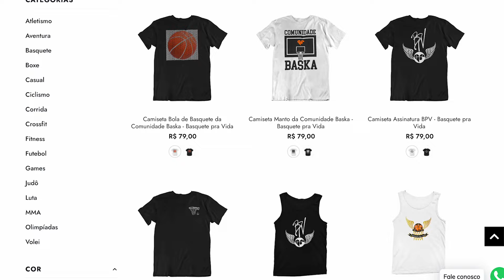SE TORNE UMA MURALHA NA DEFESA [Defesa pra Pivôs] (Ft. Gigante das Quadras)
BOLA DE BASQUETE que eu recomendo:

Quer receber TODAS as novidades do canal? entre no nosso grupo do TELEGRAM

ARO DE BASQUETE que eu recomendo:

Acesse o Mapeamento da Basquete Brasileiro aqui e saiba onde encontrar um time ou escolinha

Fala Comunidade Baska, Trazendo hoje um vídeo muito importante pra quem é pivôs, o vídeo de defesa pra pivôs. Dei dicas avançadíssimas, espero que te ajude!!! TMJ, Ball is life!!!

Siga @basquetepravida
Siga @basquetepravida